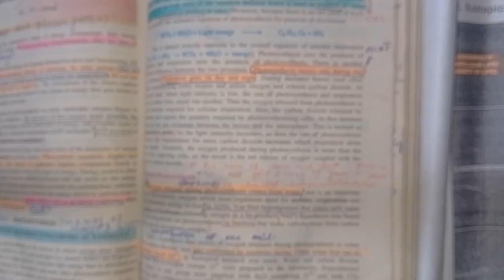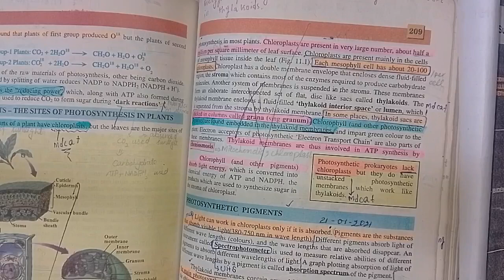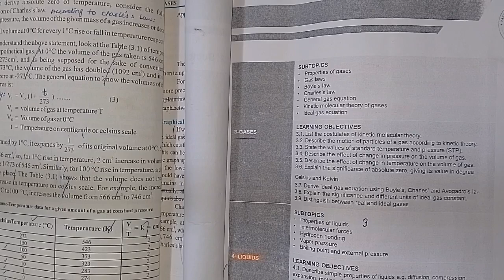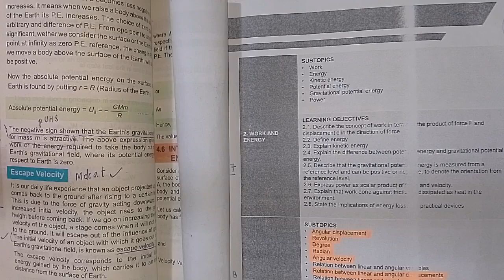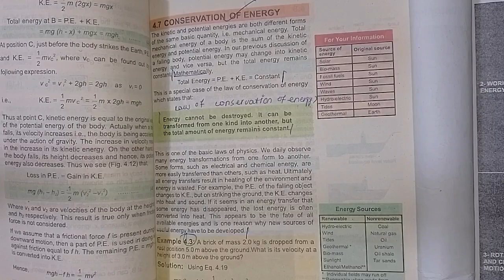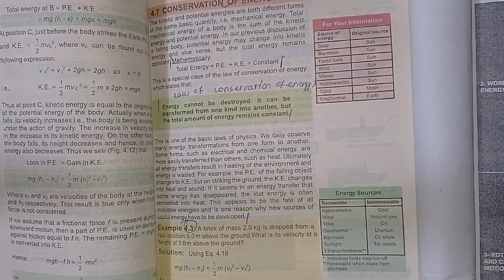SELF STUDY, DAILY TARGET NO= 87 PREPARATION FOR [ MDCAT 2024 ].